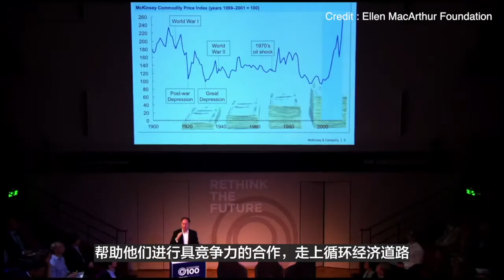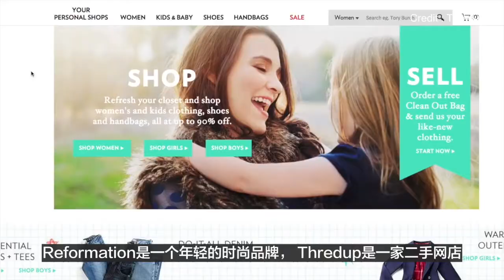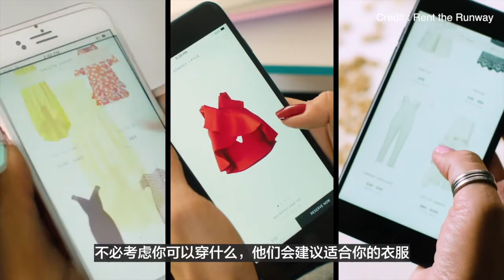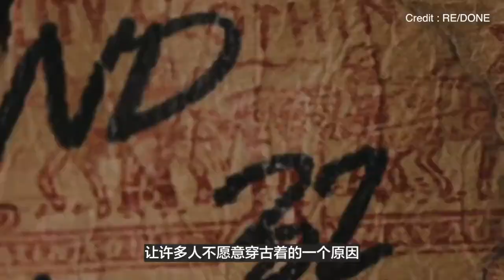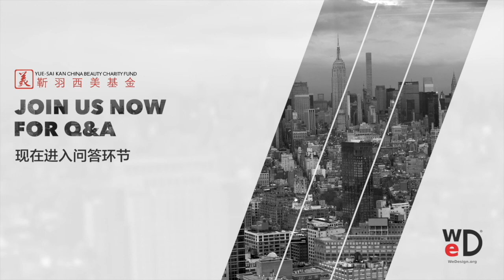可持续时尚大师访谈（2019春季）| Francois Souchet: Circular Economy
可持续时尚高管大师班--大师访谈系列（2019年 春季）
Executive Education in Sustainable Fashion (2019 Spring)

讲座主题：循环经济模式（Circular Economy）

嘉宾：Francois Souchet（Lead - Make Fashion Circular, Ellen MacArthur Foundation）

In our video this week, guest Francois Souchet from the Ellen MacArthur Foundation discusses the circular economy and why this economic model poses a powerful alternative to our world’s prevailing linear economic model. Francois presents thoughtful questions for implementation that both businesses and private individuals must ask when considering their own consumption and production. Francois discusses the Ellen MacArthur Foundation's mission and vision in their Make Fashion Circular initiative and shares his hope is for the future of the fashion industry and the promise this change holds for a more sustainable world.